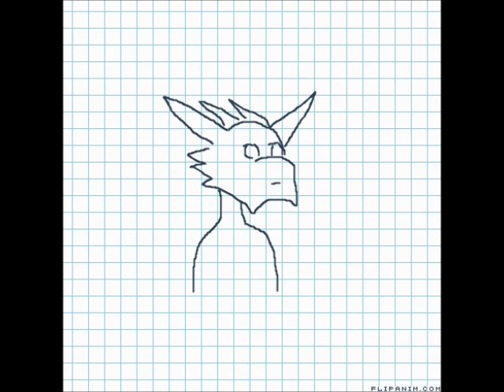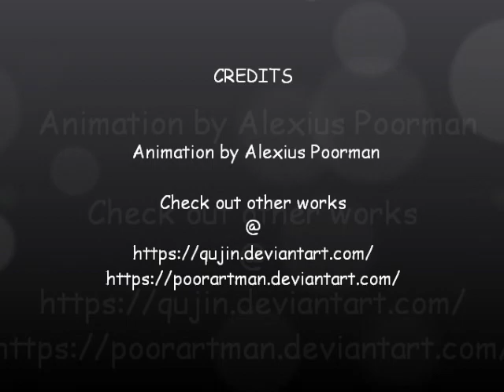Qujin Animation #2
This is the second of a mix of some of the animations I created.

This has the following Animated videos mixed

Qujin Tongue 1
Qujin Tongue 2
Qujin on a computer
Qujin Walking & Tongue
Qujin super basic run animation
Qujin Yawn

Music
Dancing on Green Grass
by